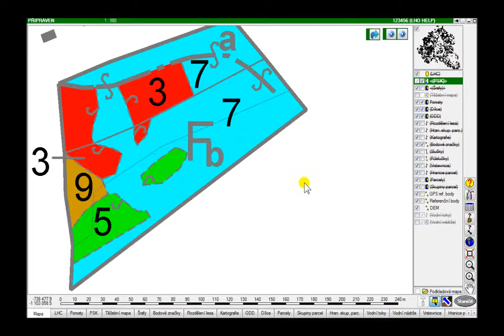Field-Map CZETAX Prohlížeč: Zkontrolovat vícenásobné centroidy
Ve zvolené polygonální vrstvě zkontroluje, zda v se v jedné ploše nenachází dva různé centroidy. Funkce NENÍ dostupná v Czetax prohlížeč